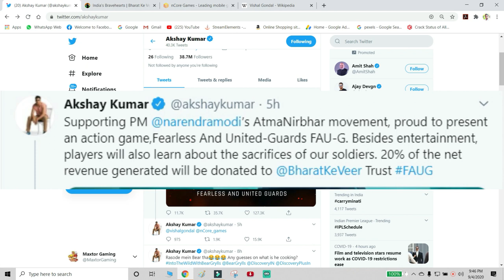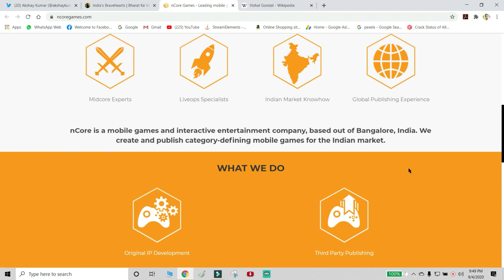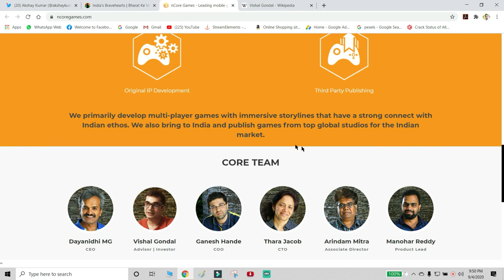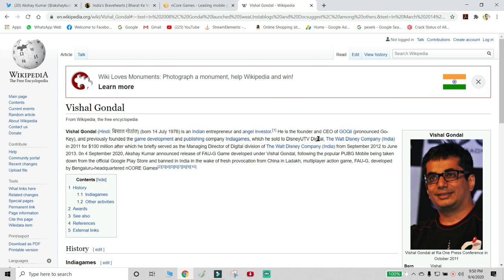FAU-G I Maxtor Gaming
Hello Friends
Maxtor here and this video is about our new upcoming Indian made game FAUG. How it is alike PUBG and what all the things you should know about FAUG are all explained in this video.
# Thankyou guys for watching my video. Need your valuable Love and support#